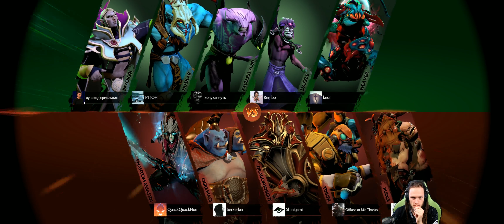Dota 2 #1505 [GER][WQHD][Facecam][Stream]